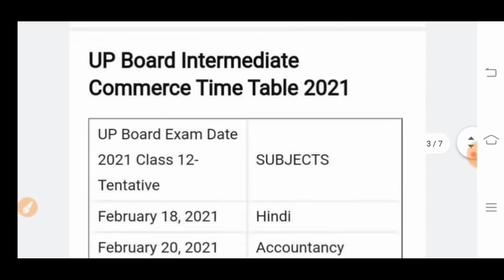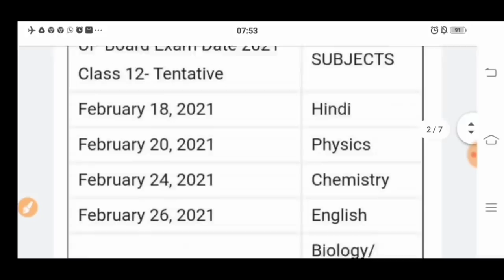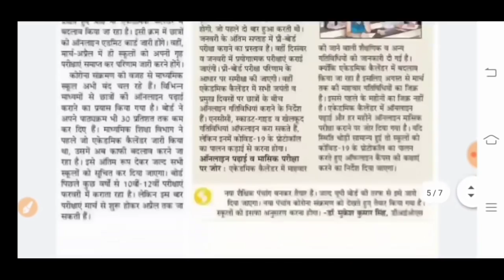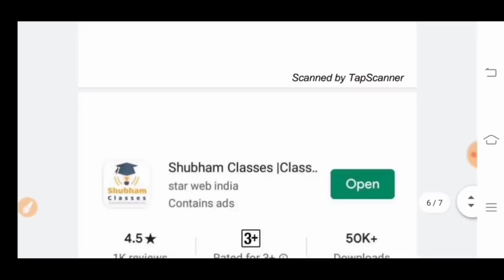Up board time table 2021,/यूपी बोर्ड ने जारी किया 2021 बोर्ड एग्जाम का Time Table,/class 10,12 exam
shubham classes
shubham classes app
shubham classes official app
shubham classes Top 100 batch
shubham classes android app

up board syllabus of class 12th
up board syllabus of class 12th hindi 2020
यूपी बोर्ड सिलेबस
up board intermediate syllabus all subject
up board 12th syllabus all subjects
up board economics syllabus 2019-20
up board english syllabus class 11
up board economics syllabus
up board 12 geography syllabus
up board english grammar syllabus
up polytechnic exam syllabus group a
up board syllabus of class 12th general hindi
up board hindi syllabus class 12
hindi class 12 up board syllabus 2020
up board intermediate syllabus 2019-20
up board class 12 english literature syllabus
up board math syllabus class 10 2019
up board maths syllabus of class 10th
up board math syllabus 2019
up board new syllabus 2019-20
up board new syllabus 2018-19
up board ncert syllabus 2018-19
up board new syllabus 2019-20 pdf
up board syllabus of class 12th chemistry in hindi
up board syllabus of class 12th hindi 2019
up board ncert syllabus solve the all question
up board syllabus reduction 2020
up board syllabus result
up board syllabus sarkari result